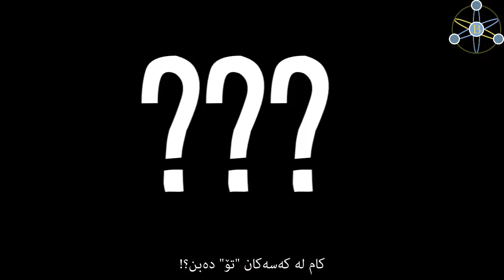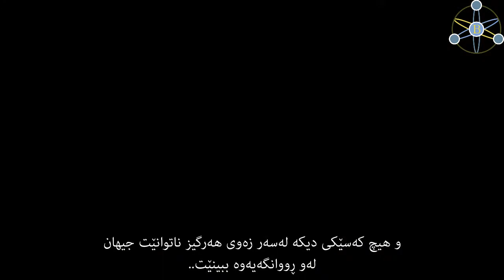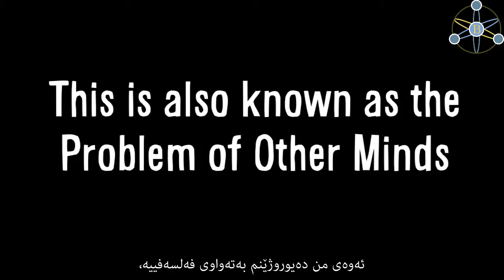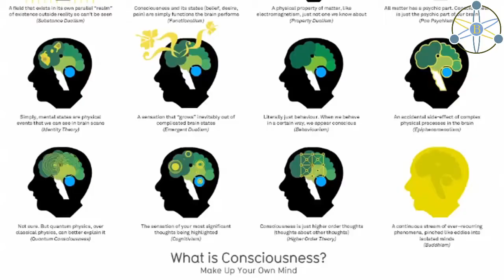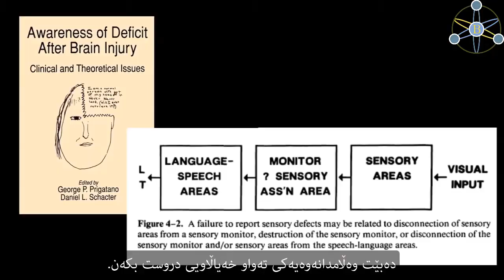Vsauce: ئاگایی چییە؟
00:57
"ئەگەر هەر دیقەتی شتێک بدەیت و بە جۆرێک هەست بکەیت،
کە چی هەستێکە کە "تۆ" بیت؟!
وای هەست پێدەکەیت کە تۆ شتێکیت لە ناوەوەی لەشێکدا و لە ڕێی چاوەکانەوە سەیر دەکەیت.
و هیچ کەسێکی دیکە لەسەر زەوی هەرگیز ناتوانێت جیهان
لەو ڕووانگەیەوە ببینێت...
ئەم بە ئاگابوونە لە ئەزموونەکانت، بە ئاگابوون لەوەی کە تۆ ئەزموونیان دەکەیت، بە ئاگابوون لەوەی کە تۆ خاوەنی بیرکردنەوەکانی خۆتیت، شتێک پێک دەهێنێت کە ئێمە پێی دەڵێین "ئاگایی"."